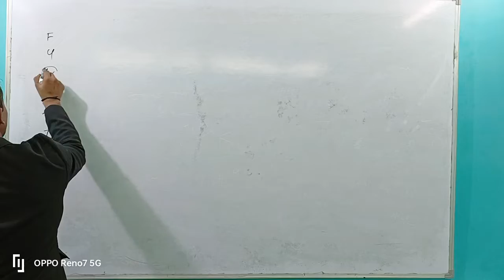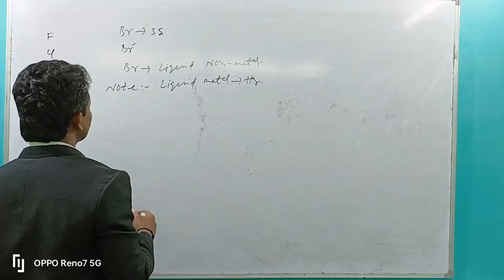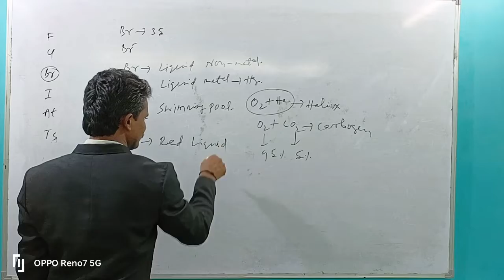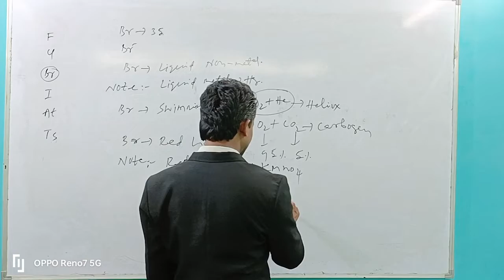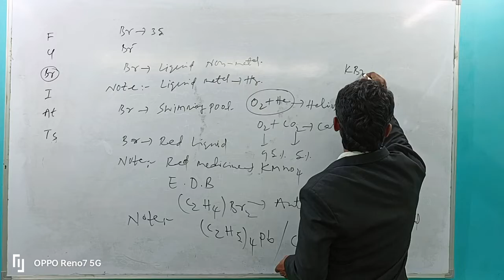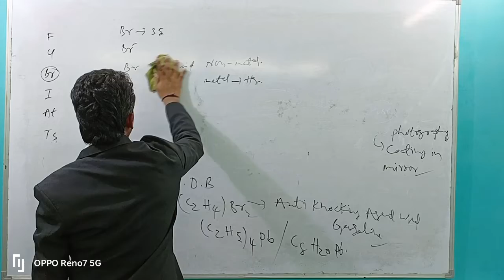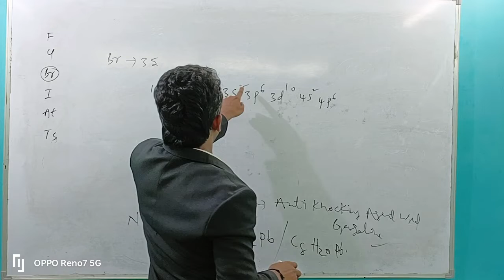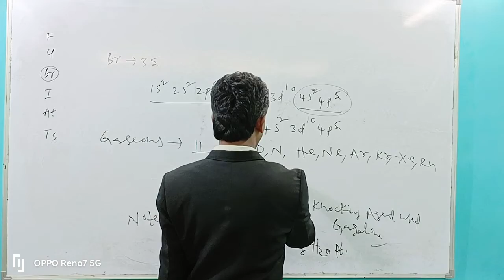BROMINE AND IT'S COMPOUNDS EXPLANATION BY SEETHA RAMA RAJU SIR.